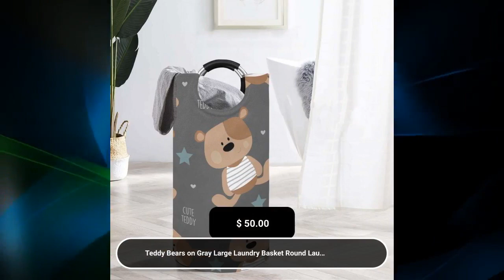Teddy Bears on Gray Large Laundry Basket Round Laundry Hamper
ROUND LAUNDRY BAG

Type: 100% Polyester, 15''(W) x 28''(H) storage laundry basket.

Product Description: Oxford fabric, strong and durable, can stand well, water-resistant material. The handle is a high-grade silver metal + black color, which is very attractive wherever it is placed.

Applicable Uses: Perfect for laundry rooms, kitchens, living rooms, bathrooms, closets, and playrooms. You can store clothes, toys, books, etc.

Size: 15"(W) x 28"(H).

Accessory structure: Single layer fabric, two handles on both sides, easy to pull, comfortable to touch.

Washing notice: It can be washed by hand or by machine; do not soak for a long time, do not bleach, and the temperature of the washing solution cannot exceed 45ºC.